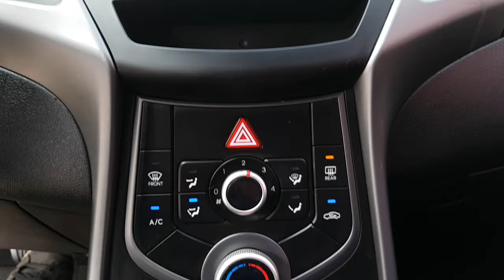2014 AVANTE EU168064